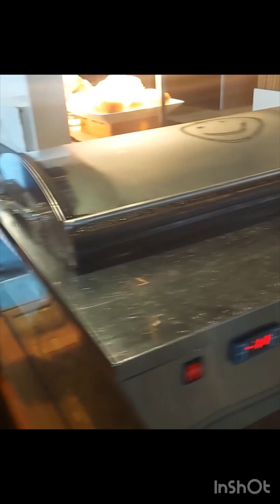Meema and and mom are talking about Maldives